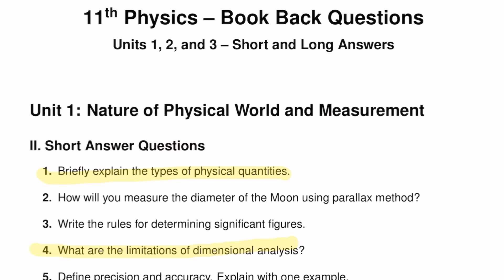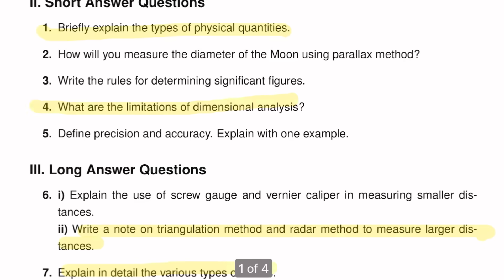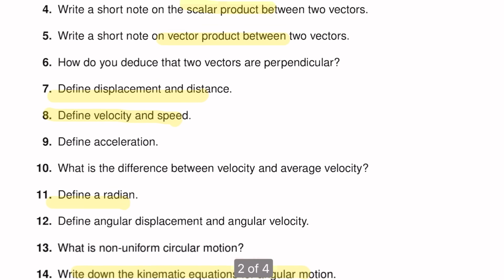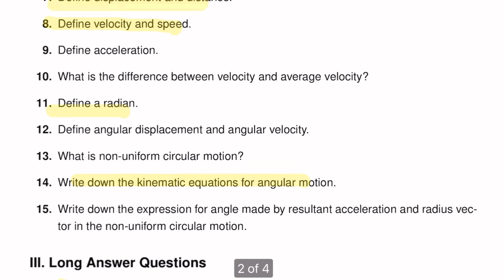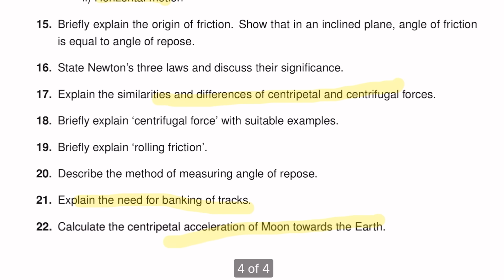11th physics 1st mid term important questions 2025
11th physics 1st mid term important questions 2025